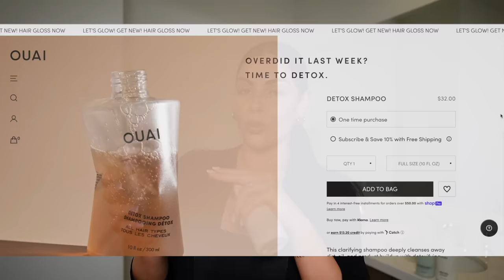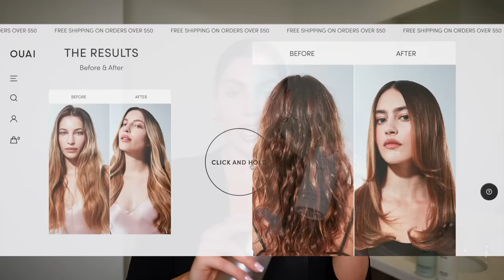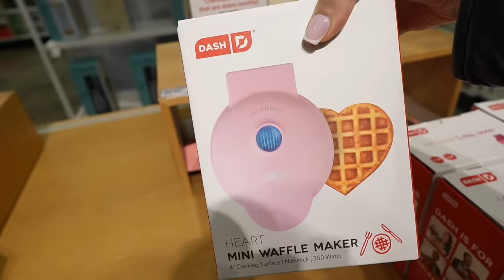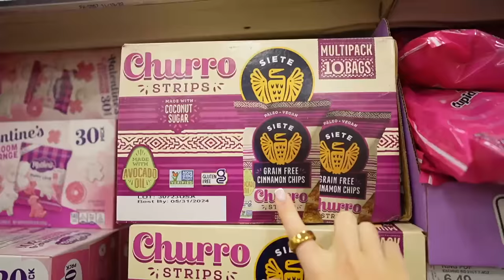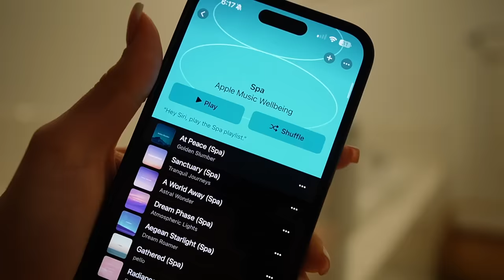a girly self care routine♡ target run, shower/bath routine, & more!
hi guys♡ time for a much needed self care night!

Heart waffle maker
Body Scrub
Bath soak
Body Wash
Fenty Cherry Dub

Lens (I don't use the kit lens)
Lighting for beauty videos/reels/tiktok
Mount for Camera (how i attach it to a window or mirror)